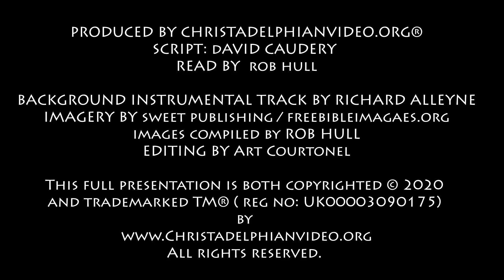Thought for April 29th 'Remember the day ' Deuteronomy 16:3